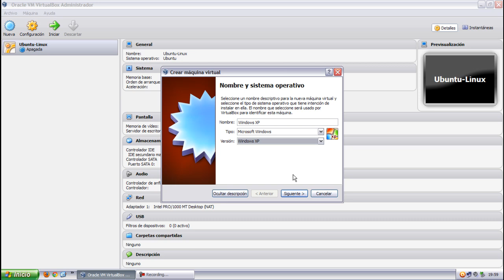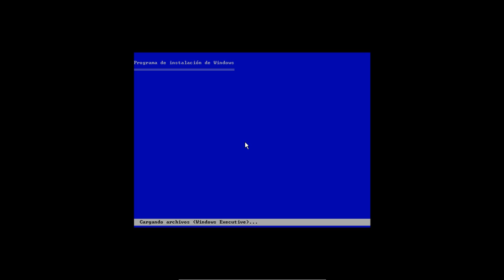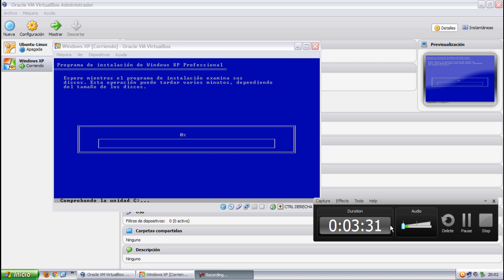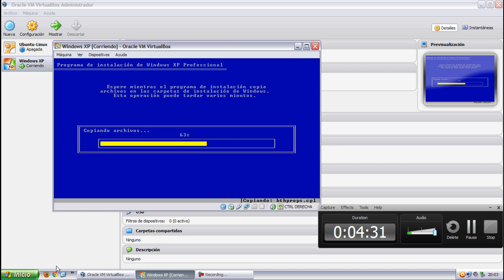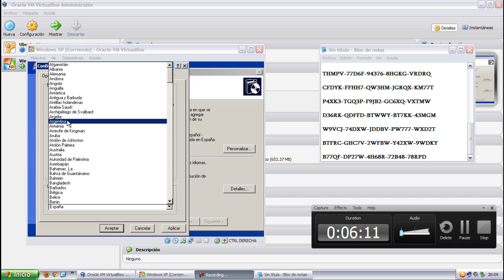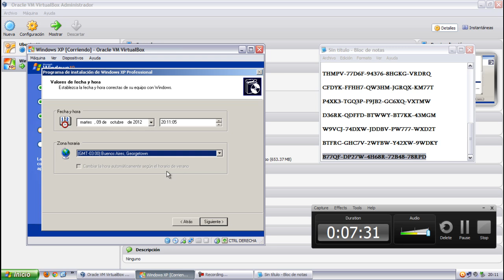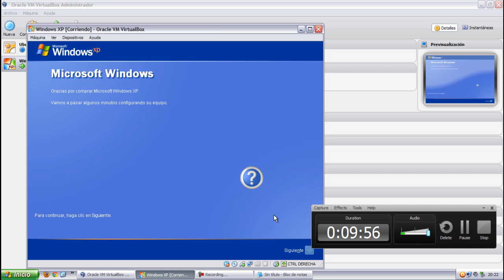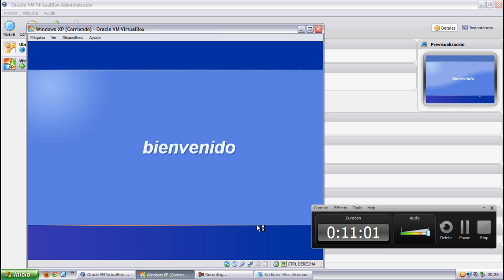como instalar windows xp en virtualbox links en descripcion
JD-3R89F-D2KXW-VPK3J

B77QF-DP27W-4H68R-72B48-78RPD

V2C47-MK7JD-3R89F-D2KXW-VPK3J

DHXQ2-WRGCD-WGYJY-HHYDH-KKX9B

THMPV-77D6F-94376-8HGKG-VRDRQ

CFDYK-FFHH7-QW3HM-JGRQX-KM77T

P4XK3-TGQ3P-F9JB2-GC6XQ-VXTMW

D36RK-QDFFD-BTWWY-BT7KK-43MGM

W9VCJ-74DXW-JDDBV-PW777-WXD2T

BTFRC-GHC7V-2WFBW-Y42XW-9WDKY

B77QF-DP27W-4H68R-72B48-78RPD (el que yo use)

Nota importante apuntar el serial en donde lo puedan copiar cuando esten formateando la computadora les pedira el numero serial y ademas el serial yo mismo comprobe que si es el serial de este windows.
serial de Windows Xp Professional SP3
V2C47-MK7JD-3R89F-D2KXW-VPK3J

Requisitos Minimos de windows
Memoria RAM: 64Mb
Procesador: 300Mhz
Disco Duro: 2Gb
Tarjeta de video:32mb

Recomendados:
CPU: 1.8 GHz
RAM: 256 MB
Espacio en disco duro: 5GB